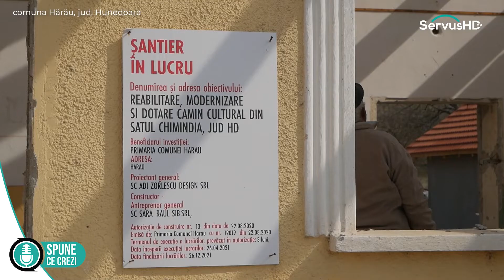Spune ce crezi - Administratie locală și proiecte de viitor în comuna Hărău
moderator: Ioana Popescu